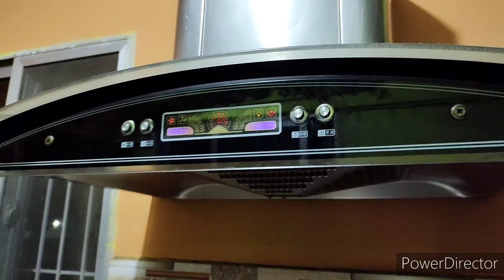Ramadan Mai Meri night to sehri routine/Ramadan day 12/Alu mater qeema yummiest recipe 🤤